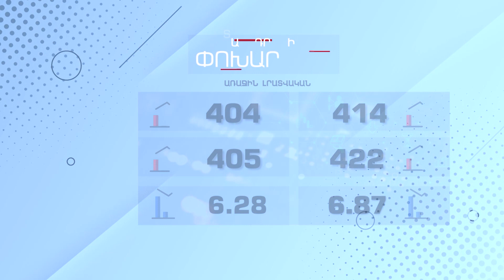Տարադրամի փոխարժեք - ՍԵՊՏԵՄԲԵՐ 13, 2022